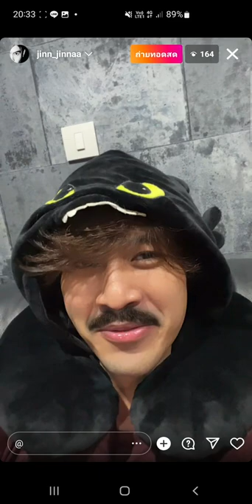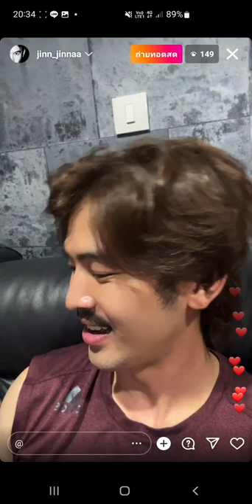จิณณ์ จิณณะ ชวนดูมหาหินตอนจบ ฟิวเตอร์น้องหนวด ไลฟ์ในIG✌️